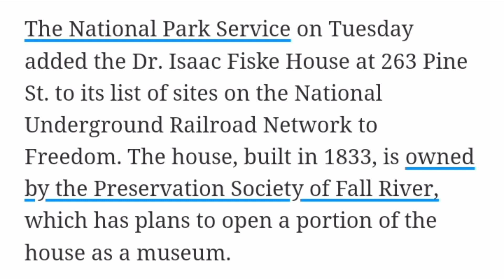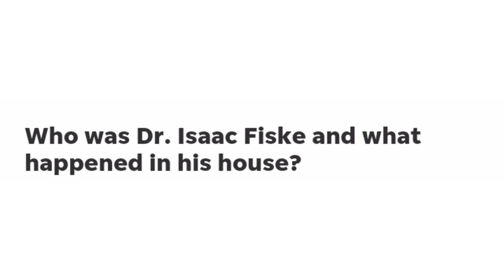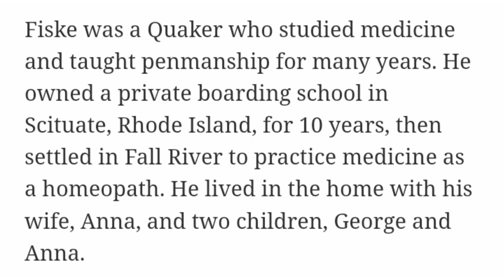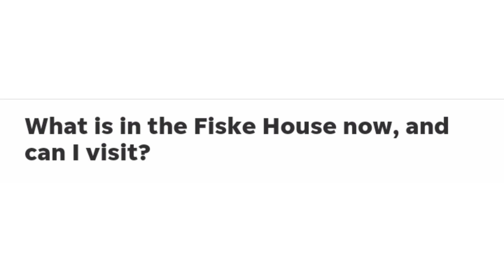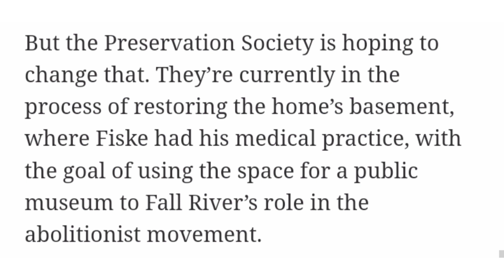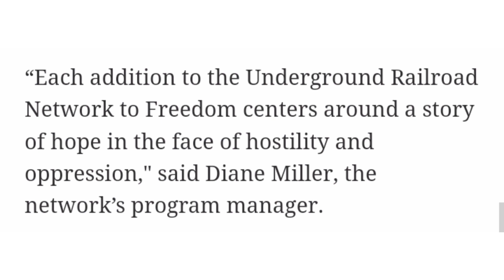The National Park Service Put A Historic Fall River Anti-Slavery Landmark On The Map